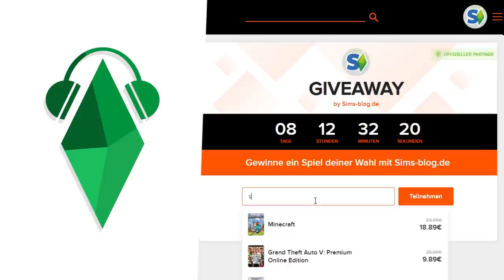Neue Haarfarben, Frisuren & mehr für KOMMENDES Update! | Short-News | sims-blog.de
Im letzten Entwicklerstream wurden neue Features wie neue Haarfarben, sektionale Sofas und vieles mehr gezeigt, die ich euch in diesem Video zusammenfassen möchte.